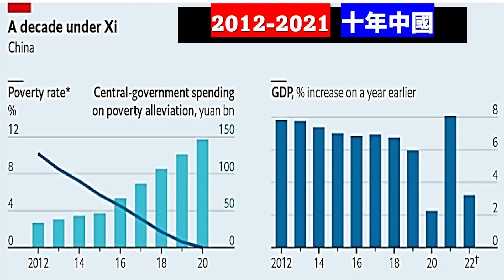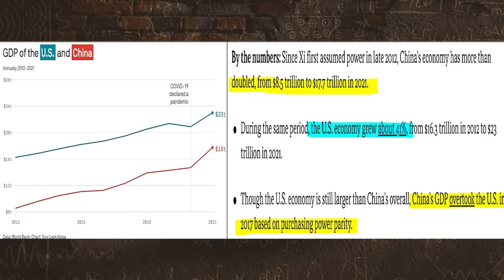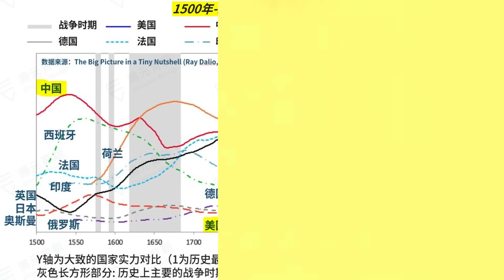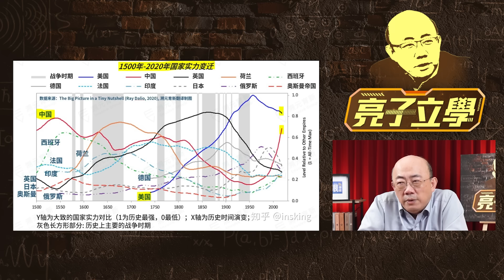中美較勁的原因！你真的知道嗎？【亮子立學｜郭正亮 精選】@funseeTW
友善連接：
《哏傳媒》tiktok短視頻